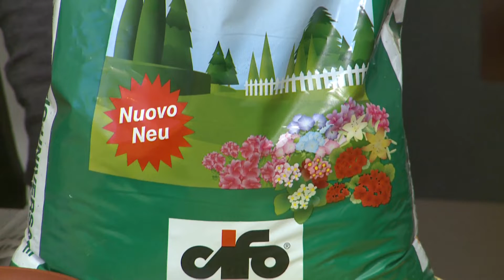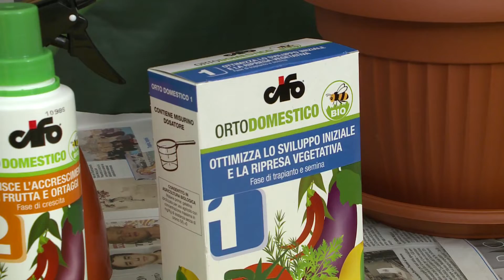CIFO - Ascolta le tue piante - Il Rosmarino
Come coltivare e prendersi cura del Rosmarino